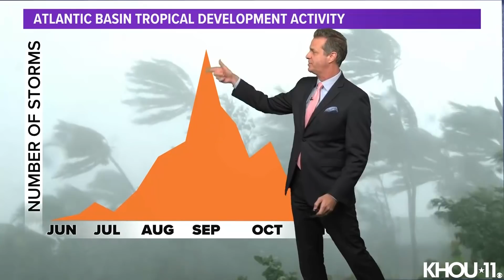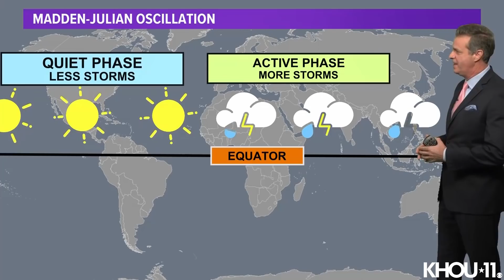Tropical update: Hurricane Larry, Invest 91L and a look at the Pacific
KHOU 11 Chief Meteorologist David Paul takes a look at what's going on during hurricane season at 8 p.m. on Tuesday, Sept. 7, 2021.